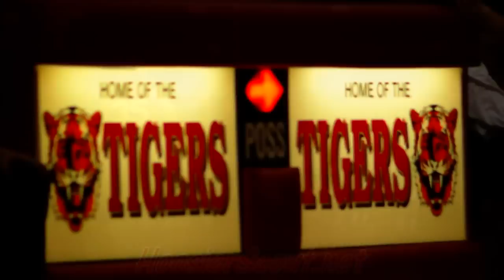Indiana High School Basketballs Princeton Tigers Highlights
Indiana High School Baskatballs Princeton Tigers Highlight Video 12/05/09 Vs Pike Central Charges